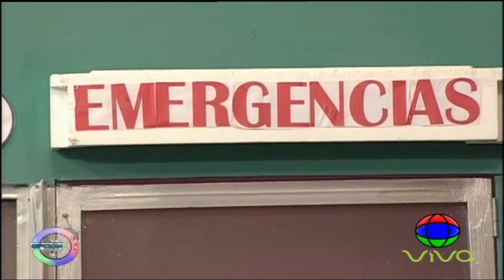Déjame llamar a la esposa | La Opción por Telecentro Canal 13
Telecentro Canal 13 presenta la comedia "Déjame llamar a la esposa" en La Opción, bajo la programación de Grupo de Medios Telemicro.